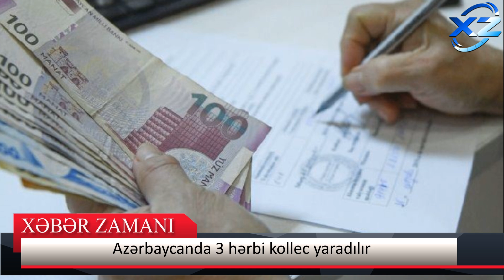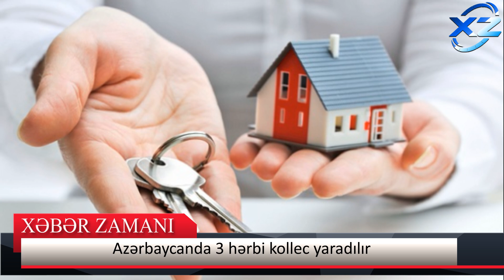3 hərbi kollec yaradıldı - Onların ipoteka kreditinin 15 faizini dövlət qarşılayacaq